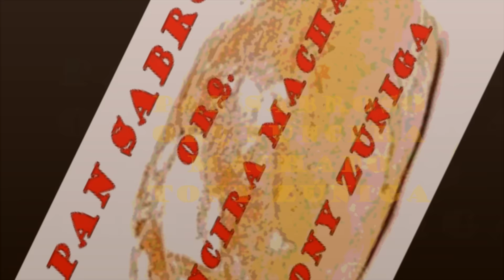PAN SABROSO. ORQ NUNCIRA MACHADO. TONY ZÚÑIGA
Una vez más la Orquesta de Jesús Nuncira Machado con el vocal de Tony Zúñiga y un exitazo del 61. PAN SABROSO.